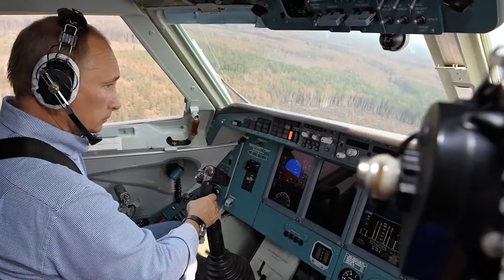Кто такой Путин